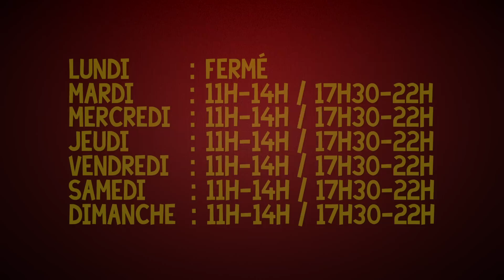Friterie de Corère - Envie d'une frite ?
Spot publicitaire de la friterie de Corère. (Courrière)

Une envie de frites vous vient? Venez découvrir la friterie de Corère ! Située à une quinzaine de km au sud de Namur, elle vous accueille pour déguster une bonne frite ou toute autre restauration proposée.

- Adresse : Rue de Rendarche, 2b  5336 Courrière
- Horaires :
Lundi : Fermé
De mardi à Dimanche : 11h-14h / 17h30-22h

Filmed and edited by VLR Films (Victorien Loriers)